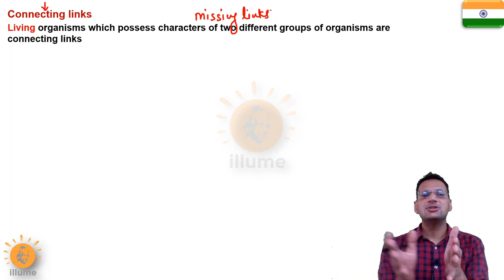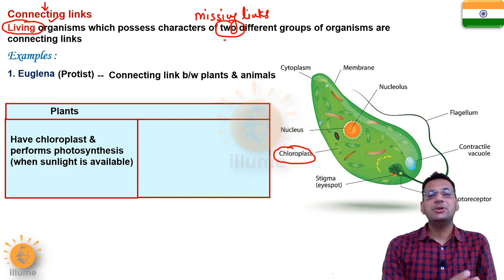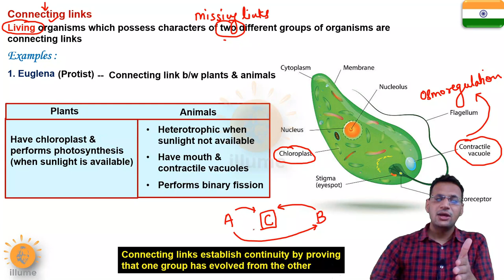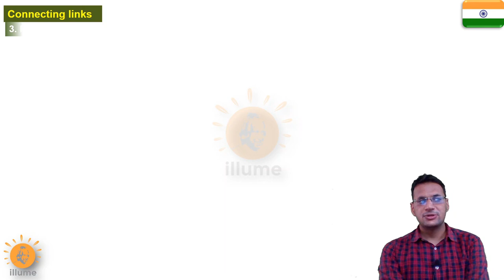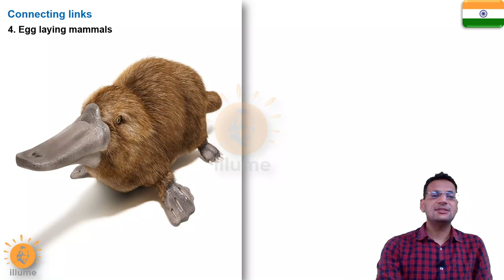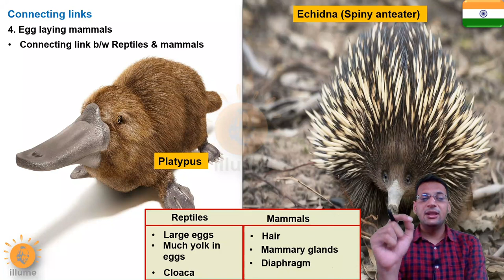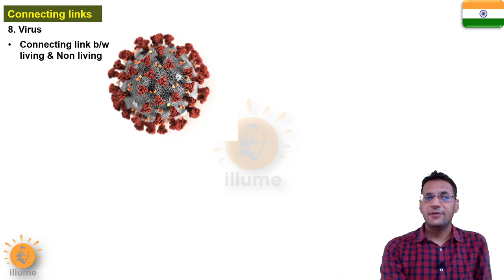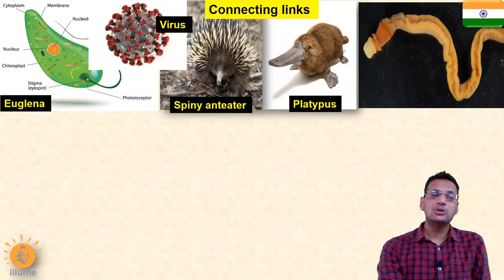Connecting Links | Peripatus | Protopterus | Chimaera| Coelocanth | Sphenodon | Dr Ghanshyam Jangid